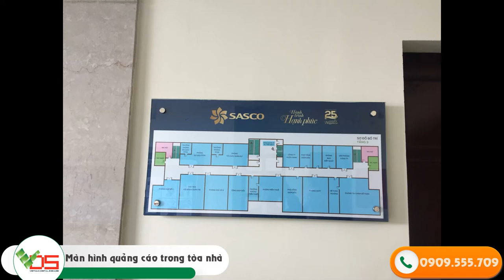[TVC-VDS] Màn hình quảng cáo lắp trong tòa nhà